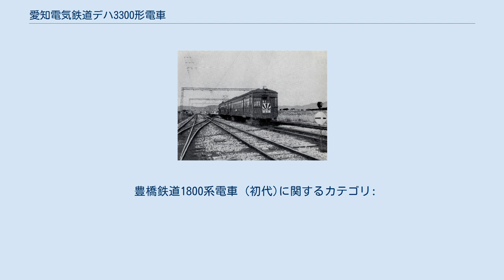愛知電気鉄道デハ3300形電車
愛知電気鉄道デハ3300形電車（あいちでんきてつどうでは3300がたでんしゃ）とは、現在の名古屋鉄道（名鉄）の前身の一つとなる愛知電気鉄道（愛電）が1928年に製造し、その後名古屋鉄道に引き継がれた電車である。
半鋼鉄製電車であり、その車体の重厚さから「大ドス」の異名で呼ばれた。
名鉄で「3300系」を名乗る最初の車両である。
 本項では、同型電動車のデハ3600形、同型制御車のサハ2040形についても記述する。
 愛知電気鉄道（愛電）は1927年に豊橋線（現・名古屋本線の神宮前駅－豊橋駅間）を全線開通させた。
そして1926年に製造した16m級半鋼製セミクロスシート車である電7形電車を投入して神宮前駅－吉田駅（現・豊橋駅）間所要63分の特急と、所要72分の急行運転を行い、競合路線である鉄道省（省線）東海道本線（愛電と競合する区間である熱田駅－豊橋駅間に特急列車で78分、普通列車で112分~155分を要していた）に対して優位に立った。
 これに続き、愛電では優等列車向けによりいっそうハイレベルな車両を投入することを計画した。
これによって製造されることになったのがデハ3300形である。
同型車を含めて計15両が製造された本グループは、愛電における最後の新製車となった。
 1928年に日本車輌製造で両運転台電動車デハ3300形6両、片運転台電動車デハ3600形4両が製造され、翌1929年に片運転台制御車のサハ2040形5両が増備された。
 片側2扉のレイアウトは在来型の電7形から引き継いだものの、それまで16m級が最大だった愛電で、本系列は初の18m級大型車となった。
フラットな前面は正面貫通式で、薄い丸屋根こそ愛電車両における典型であったが、天地方向のある程度大きな窓と比較的大柄なサイズによって均整の取れた外観に仕上がっている。
ただし、後年地方私鉄へ譲渡されてからは、塗装変更等によって幕板の広さが目立ち、古臭さは否めなかった。
 窓は2段昇降式で、窓・扉配置はデハ3300形がF3-E2D1 8 1D2E、デハ3600形とサハ2040形がF3-E2D1 8 1D3であった。
なお片運転台車は、デハ3600形が下りの神宮前方向、サハ2040形が上りの豊橋方向にそれぞれ運転台を設置していた。
貫通扉は、デハ3300形とデハ3600形が内側開き戸、サハ2040形が引き戸を採用した。
このため名鉄になってからは、サハ2040形の貫通扉に行先表示板を取り付けることができず、貫通扉の左側に取り付けていた。
車体幅が2,630mm（最大幅2,700mm）でやや狭く前頭形状が平面であり、客用扉ステップ部の裾下がりが目立つ点を除けば、後年登場する名岐鉄道デボ800形とは車長、扉・窓配置、広い幕板などが類似した車体である。
車体塗色は当初愛電標準のマルーン1色であった。
 車内設備は、固定クロスシートとロングシートを組み合わせたセミクロスシートであったが、座席はゆとりがあり、当時の省線二等客車（現在のグリーン車）並みといわれた。
 電動車の主電動機は在来車と同様に端子電圧750V時の1時間定格出力が100PS（のウェスティングハウス・エレクトリック製直流直巻整流子電動機であるWH-556-J6が4基搭載され、制御器についても同じくウェスティングハウス・エレクトリック製HL276-G6間接非自動単位スイッチ式制御器（弱め界磁なし）を採用した。
大型車体に比して決してハイスペックとは言えなかったが（3700系（2代）・3730系・3770系・3780系の項参照）、在来車との互換性を重視したものと見られる。
また当時の愛電は電動車比率が高く、良好な線形と相まって、運転最高速度95km/h程度には必要十分なスペックであった。
 台車はいずれも当時一般的な帯鋼リベット組立のイコライザー式である。
デハ3306を除くデハ3300形とサハ2040形が日本車輌製造のD16で、デハ3600形全車とデハ3306はボールドウィン・ロコモティブ・ワークス（BLW）製のBW 84-30-AAを装着した。
 後者は日本に多数が輸入されたBLW製電車用台車の中でも最後に来着した機種で、D16を含む日本車輌製造製D形台車シリーズのコピー元となったボールドウィンA形台車の改良強化機種に当たるAA形として、確認されている範囲で日本に輸入された唯一の機種でもある。
 これらは同様の構造・機能を備えていたが...